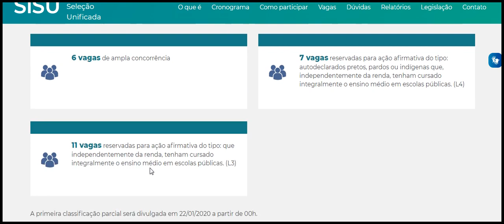USP UNIVERSIDADE DE SÃO PAULO